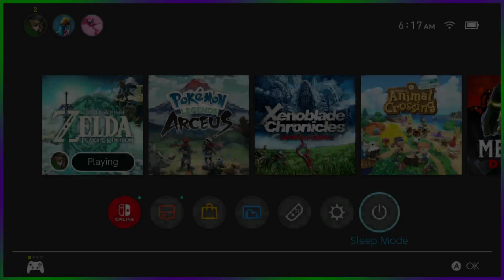The legend of Zelda: Tears of the kingdom live stream pt. 6